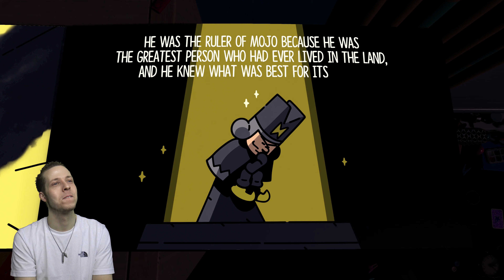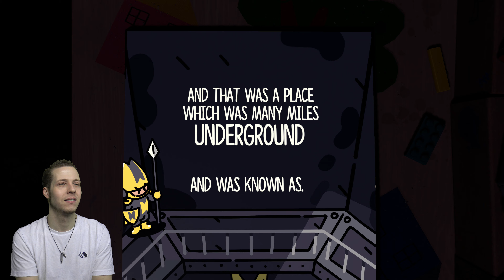The Plucky Squire Gameplay Walkthrough (PS5) Part 17 - Mage Boss Fight & Humgrump Wins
The Plucky Squire Gameplay Walkthrough PS5. Today we head to Artia City to confront Humgrump but first Violet needs to teach a Mage a lesson! After that, everything goes horribly wrong!

When the malevolent Humgrump realizes he's the villain of the book - destined to lose his battle against the forces of good for all eternity - he kicks the heroic Jot out of its pages and changes the story forever.

0:00 Intro/Recap
0:47 Gameplay